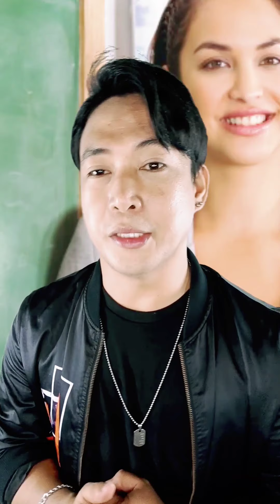5 Tips On how to be a Better Dancer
Paano maging isang magaling na Mananyaw?